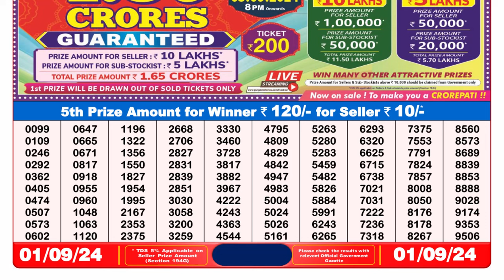LOTTERY SAMBAD 8PM RESULT TODAY 01.09.2024